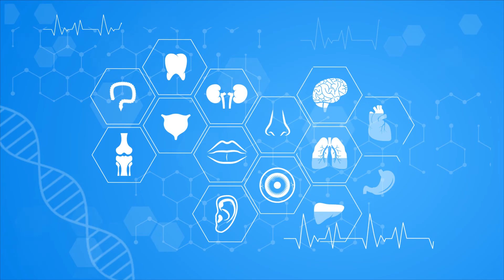الولادة الطبيعية بعد القيصرية وأهم علاماتها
علامات الولادة الطبيعية بعد القيصرية هل من الممكن الولادة الطبيعية بعد الولادة القصيرية؟ وهل يمكن أن تكون بلا ألم؟ الطبيعي بعد القيصري الولادة الطبيعية بعد القيصرية بخمس سنوات تسهيل الولادة الطبيعية بعد القيصرية هل الولادة الطبيعية آمنة بعد القيصرية؟ الولادة الطبيعية التالية للقيصرية: تعرفي على المزايا والعيوب  علامات تكشف طريقة الولادة الثانية طبيعية أم قيصرية  تسهيل الولادة الطبيعية بعد القيصرية هل يمكن حدوث الولادة الطبيعية بعد ولادة قيصرية؟ ما هو الموعد المناسب للحمل بعد الولادة القيصرية؟

يمكنكم متابعتنا علي الصفحات التالية 👇🏻